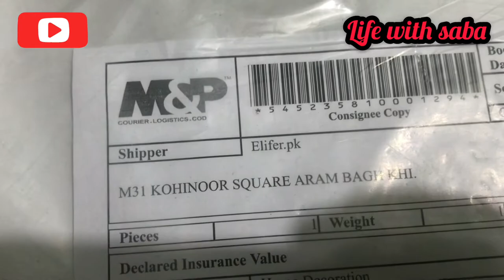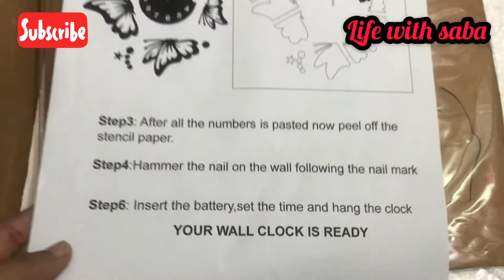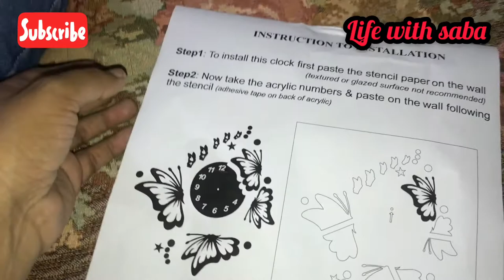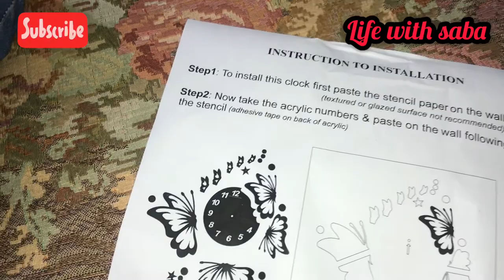How to instal DIY wall clock? || Acrylic Butterfly wall clock || life with saba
This video is detailed process to instal DIY wall clock.

For more video click on this link